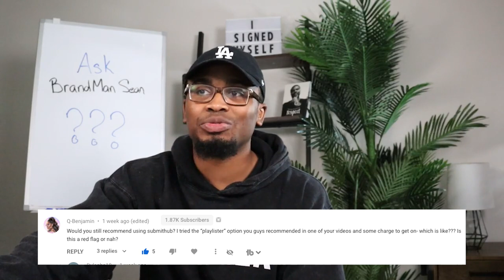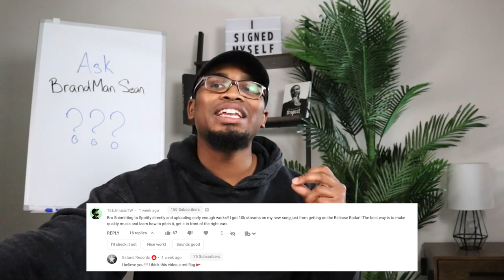WHEN Should Artists Pay for Promotions |AskBrandMan 001